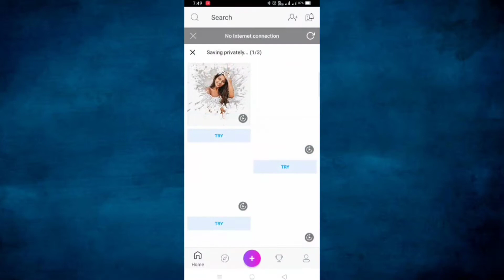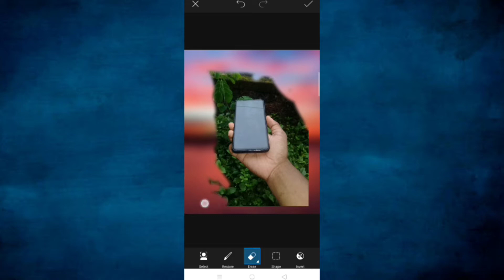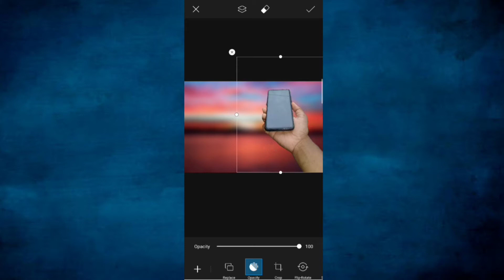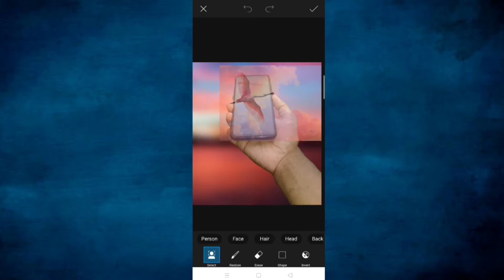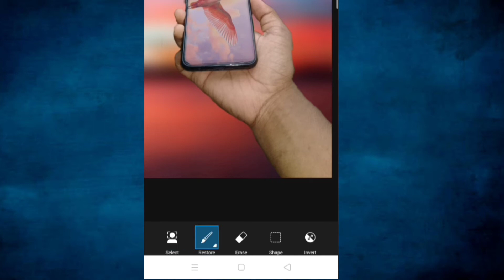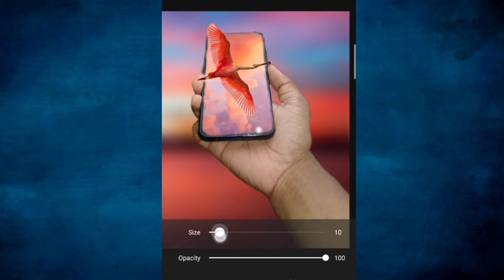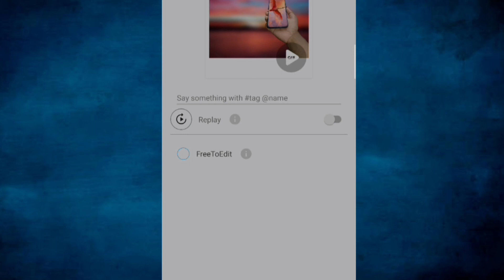PicsArt editing tutorial/#2/ഇത് പൊളിക്കും സിമ്പിൾ methord/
/are you ready to watch/let's go